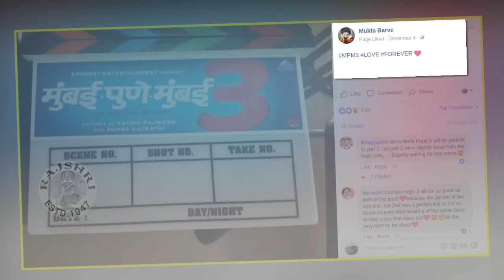Top 10 Entertainment News | Weekly Wrap | Shashank Ketkar Got Married & Gachchi Movie Trailer Out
Check out for all the weekly updates of Marathi Movie news, gossips about stars life and much more only on, Top 10 Entertainment .